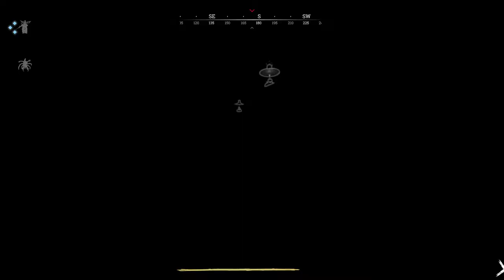Hunt: Showdown [033] 🕷 Rambo Kills!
«HUNT: SHOWDOWN»
Eine wettkampforientierte PvP-Kopfgeldjagd aus der Egoperspektive mit starken PvE-Elementen von Crytek

Windows
Early Access : 22. Februar 2018
Vollversion : 27. Aug. 2019

 «LET'S PLAY HUNT: SHOWDOWN»

Kommentiertes Hunt: Showdown - Gameplay von KonKorth, Skulldur.